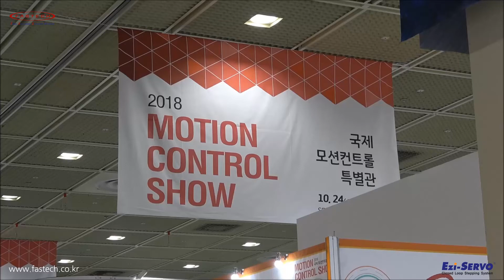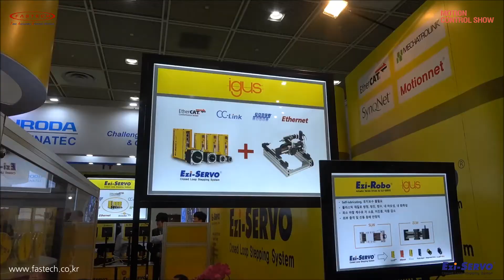181029 FASTECH MOTION CONTROL SHOW 2018